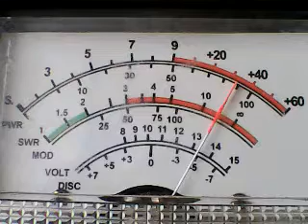Superbowl 'Last Friday' BBI , PRIME MINISTA ,Lady Reject Ark ,766 ,No 1 Son,others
DX WESTSIDE LAST GATE OF 2021 CB CH 6 12/31/21